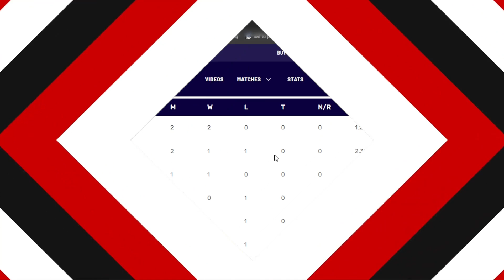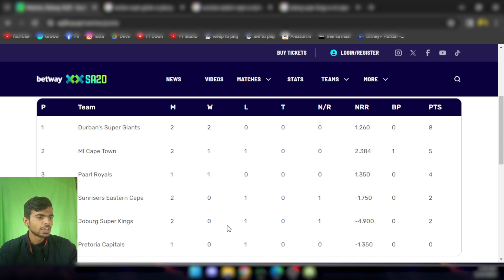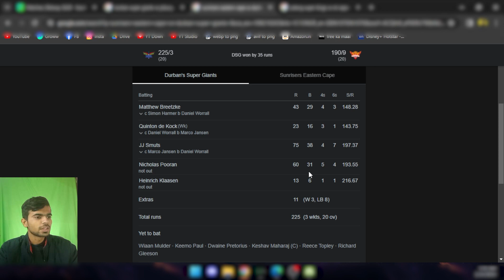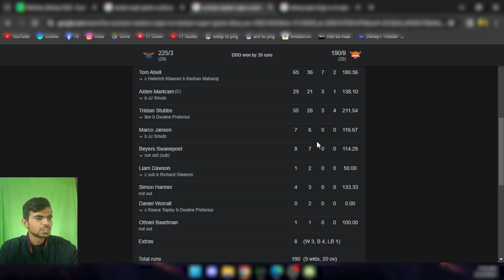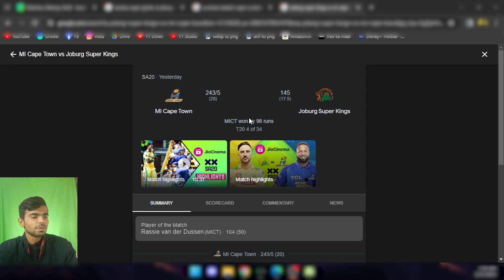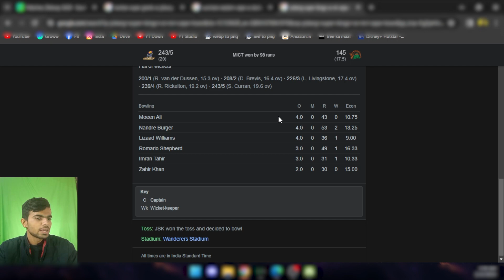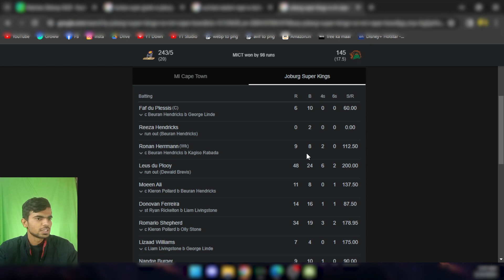Cricket Prediction Joburg Super Kings vs Durban Super Giants |SA20,2024|7th Match Preview & Analysis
🔮 Join us for an epic cricketing face-off as Durban Super Giants take on Joburg Super Kings in the 7th Match of the SA20 series. The battleground shifts, but our expert analysis and predictions remain, promising to unravel the excitement and drama of this encounter.

🔥 Key Highlights:

In-depth Match Analysis
Player Form Guide
Head-to-Head Statistics
Pitch Report
Weather Conditions
🤔 Who will emerge victorious in this clash? Share your predictions in the comments below and let’s discuss the game!